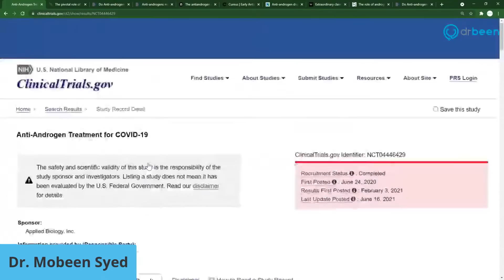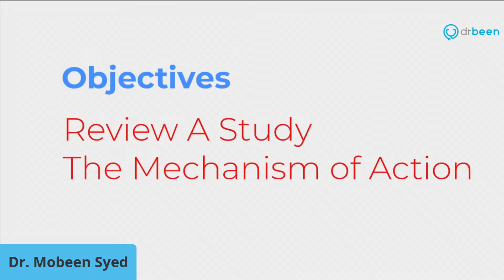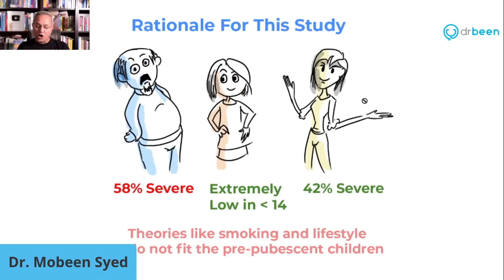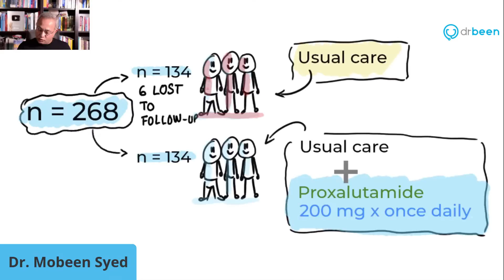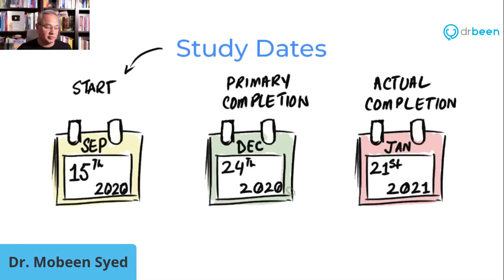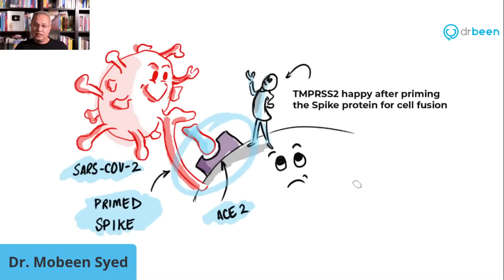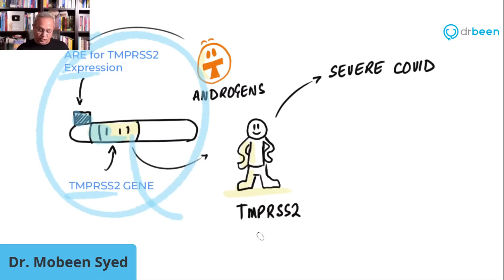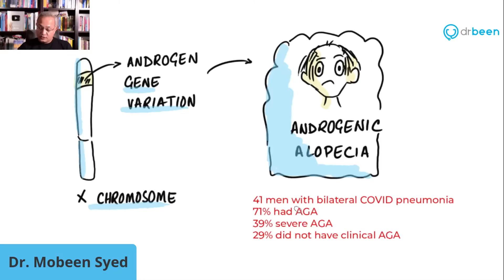Study - Antiandrogens Reduce COVID Hospitalization, Deaths, And Disease Progress (Lecture 4)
Study - Antiandrogens Reduce COVID Hospitalization, Deaths, And Disease Progress

Let's review the role of antiandrogenic therapy in reducing COVID caused hospitalization, deaths, and the disease progression.